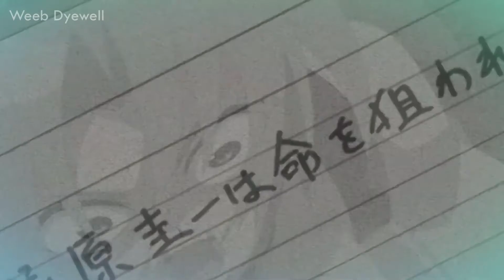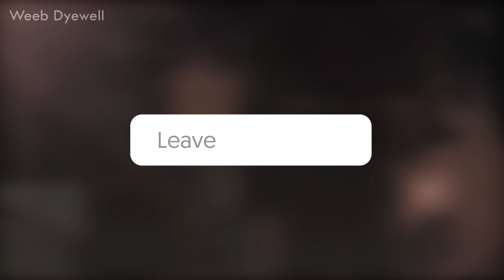Top 10 Scariest Horror Anime Of All Time! (Not Ranked)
About The Video:-  When it comes to horror, anime has a unique way of transcending typical expectations of the genre, creating influential masterpieces. Interestingly, the plots behind many horror anime are inspired by, or based directly on Japanese novels and folklore, providing deep context for the terrifying premises audiences are exposed to in anime.

With the medium of animation, illustrators are able to take creative license when bringing some horrific concepts to life, resulting in many memorable franchises that still frighten fans of the genre today. Faint of heart be warned because these are some horror anime that will chill you to the bone.

whatever you will buy from this link will give me a small commission on each sale. don't worry the prices of the product will stay the same as the official Amazon website. if you can buy anything from my page or even anything from amazon by just entering through my link then it also it will give me a small commission. it will help me to make better content for you guys in the future. so if you want to buy anything then please considering entering through my affiliate link it will help me a lot!